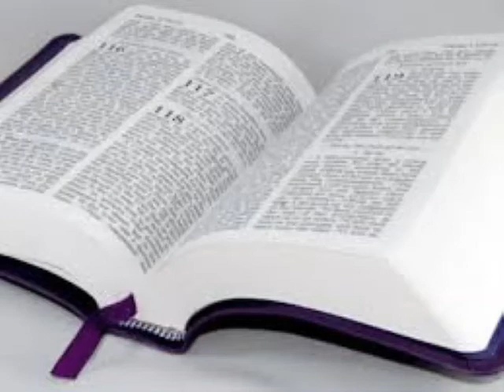Seri etid sou liv Jenèz la.#39